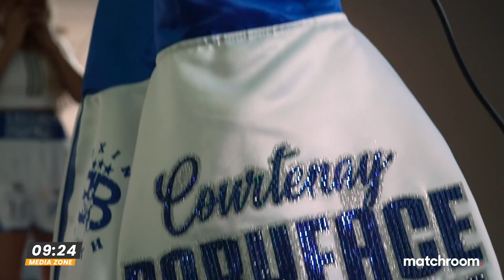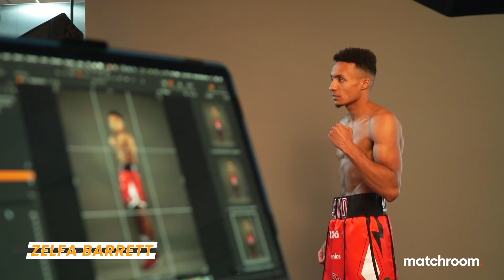Fight Camp 3: Day 2 - Cash vs Welborn (Behind The Scenes) Media Day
The boxers are out in the open after their negative test results and start their media obligations to begin our third Fight Camp fight week. We take you behind the scenes for Day 2. Friday's show features Felix Cash vs Jason Welborn, Zelfa Barrett vs Eric Donovan, Kieron Conway vs Nav Mansouri, Shannon Courtenay vs Rachel Ball and John Docherty vs Anthony Fox